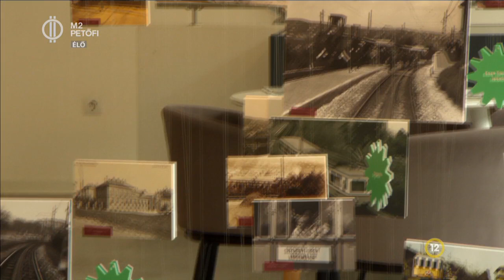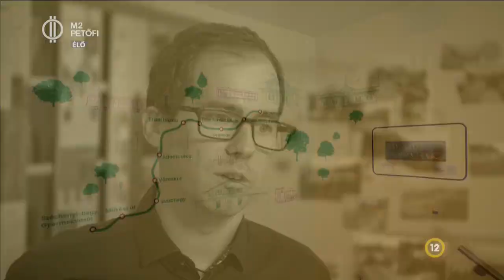Fogaskerekű – A Hegyvidéki Helytörténeti Múzeumban jártunk!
Budapest egyik legikonikusabb járműve a fogaskerekű - a közkedvelt piros vonatok idén már 150 éve szelik át a Hegyvidék kerületét. A különleges járműről, melyek a kirándulók és gyerekek kedvence nemrég kiállítás is nyílt a Hegyvidéki Helytörténeti Múzeumban, melyen nemrég mi is ott jártunk! Mutatjuk is!